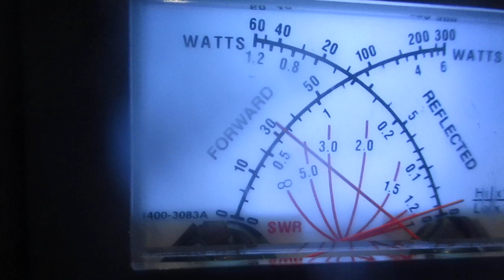RCI 2980 WX output Power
RCI 2980 WX power